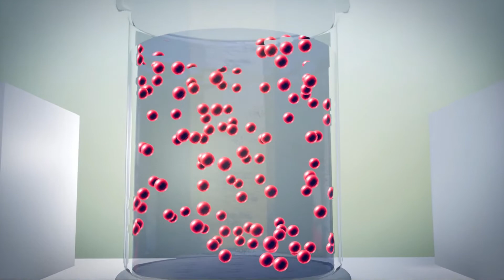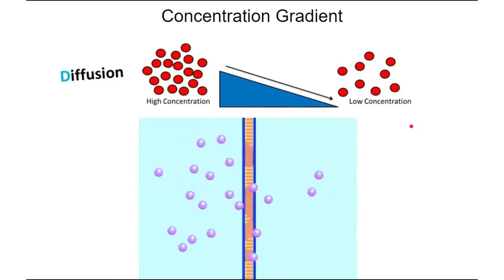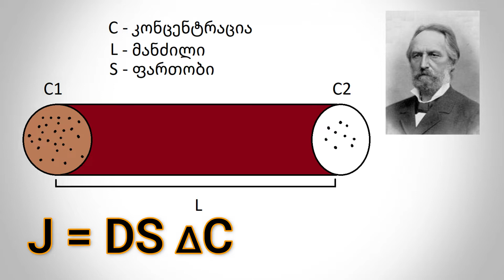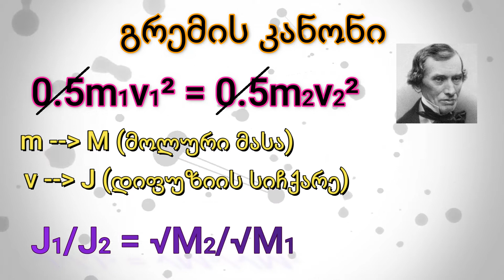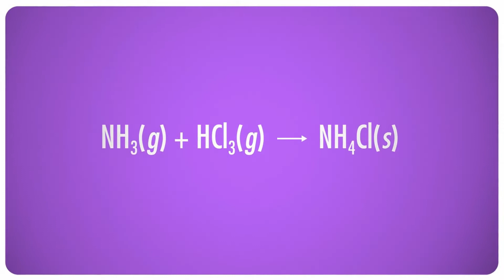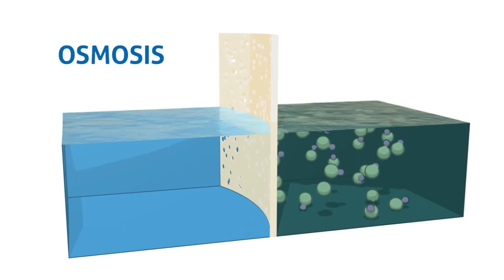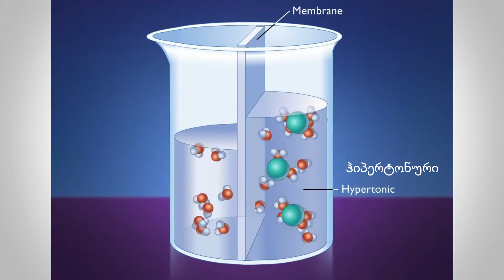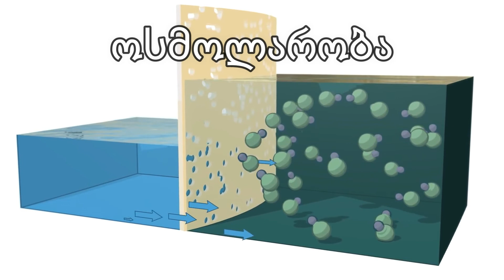🔴 ხსნართა კოლიგატური თვისებები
📌 წარმოგიდგენთ ხსნარების კოლიგატურ თვისებებს, კერძოდ: დიფუზიის სიჩქარეს და ოსმოსურ წნევას. ☑️
✅ რატომ მოძრაობენ ნაწილაკები თავისთავად და რა განსაზღვრავს მათ მოძრაობის მიმართულებას?
✅როგორ გამოვთვალოთ დიფუზიის სიჩქარე?
✅რა განსხვავებაა დიფუზიას და ეფუზიას შორის?
✅რა მოვლენაა ოსმოსი და რას ვუწოდებთ ოსმოსურ წნევას?
ვიდეოს ავტორი - დაჩი დავითაშვილი (ყბა-სახის ქირურგი, ბიოლოგიის რეპეტიტორი)